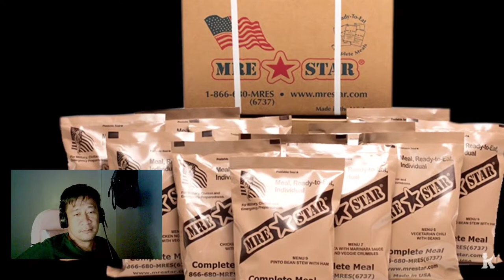panahon ng nutri bun | video reaction